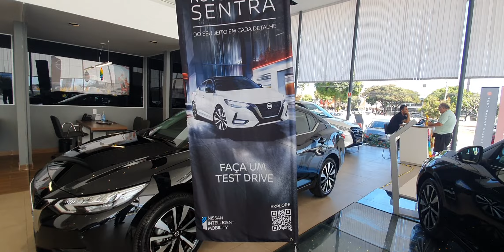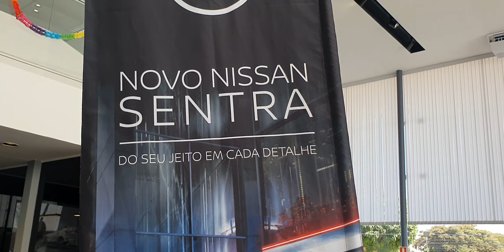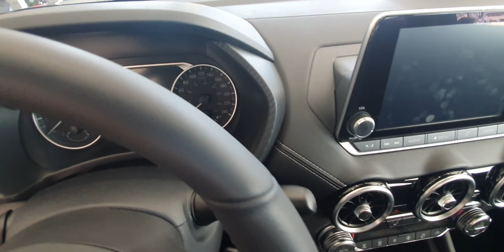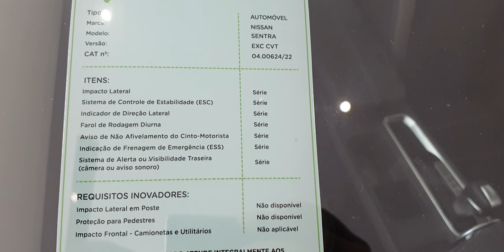NISSAN SENTRA - 2023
CONCESSIONÁRIA NISSAN SAGA - PISTÃO SUL (Taguatinga)
- Executivo de vendas:  Eduardo (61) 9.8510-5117 (WhatsApp)
- ENDEREÇO: QS 3 - Taguatinga, Brasília - DF, 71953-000